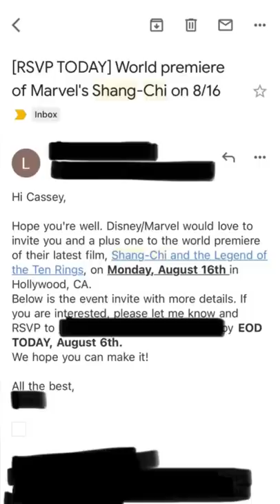I designed my first fancy red carpet dress…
So grateful for TikTok and @DesignerDaddy for helping me live this dream!

Nephi's Disney inspired dresses are also INSANE... you can follow him